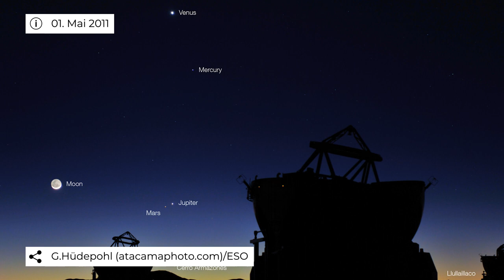Zum letzten Mal 1623: Die große Konjunktion von Saturn und Jupiter so nah wie vor 400 Jahren!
Dieses Jahr war alles Andere als gewöhnlich und es schließt mit einem Knaller ab: ein spektakuläres Himmelsereignis, was es so seit 400 Jahren nicht mehr gegeben hat! Die Rede ist von der Konjunktion der zwei größten Planeten im Sonnensystem - Saturn und Jupiter. Und weil die Beiden sich sonst nie so nah kommen sprechen Astronomen dieses Jahr von einer großen Konjunktion. Auch mit bloßem Auge kannst du dieses historische Spektakel sehen, wenn du die richtige Zeit erwischst. Wann und wo, das erfährst du in diesem Video.
Und: es wird weihnachtlich! Was Jupiter und Saturn mit dem Stern von Betlehem zu tun haben und was für andere Himmelsereignisse biblischen Ausmaßes es in die Bücher der alten Propheten geschafft haben, das erklärt dir Tim von Astro Comics. Seinen Channel findest du hier:

0:00 Intro
0:46 Wie kommt es zur "großen Konjunktion"?
3:00 Was ist dieses Jahr anders?
3:51 Tipps für den perfekten Blick auf die Konjunktion
6:06 Biblisches Himmelsspektakel?
8:00 Outro